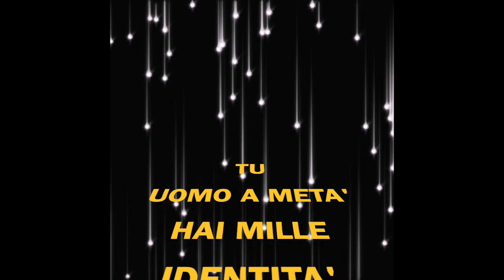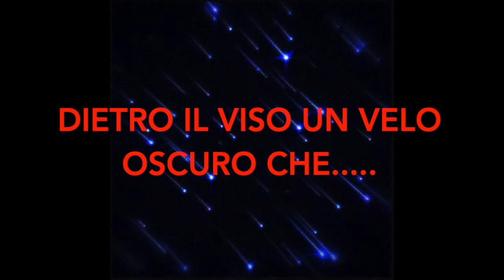UOMO (Logic Pro e Yamaha S70 XS)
La voce incredibile di Antonio Biallo ha riportato alla luce questo pezzo scritto da me un pò di tempo fa.